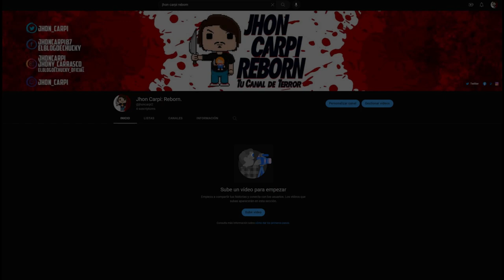CURIOSIDADES - CULT OF CHUCKY.